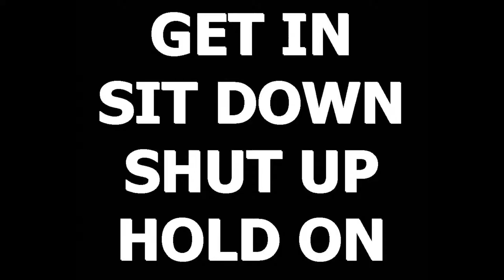Mullet Boy Enumerates (demo 1)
This song originally appeared on The Persians' debut album A Thing Like Any Other (2003). The demo version here is from 2001.

LYRICS:
Mullet Boy enumerates
He's not afraid to wave his wand for you
And if the fates remunerate, why,
Everyone will be let down.
He will lay down (he will lay him down)
He will lay down.

Gastric Man rejuvenates
He's feeling better since the swill kicked in
But if he states
"I don't drink lattes" show him
How true love rebounds.
You will lay down (you will lay you down)
You will lay down.

Harried Girl matriculates
She's taken her last quiz on BSE**
Yet she still hates
The Crate-and-Barrel types with
Concrete longitudes.
She will lay down (she will lay her down)
She will lay down

For me - a trifle late,
Without apparent motive till the wheels come off
See, in our state,
You cannot lie with men
Until they lie to you.

We will lay down (we will lay us down)
We will lay down.

**bovine spongiform encephalitis (or encephalopathy), also known as mad cow disease